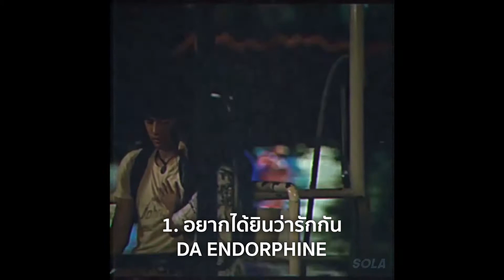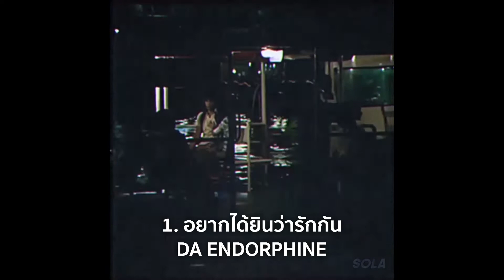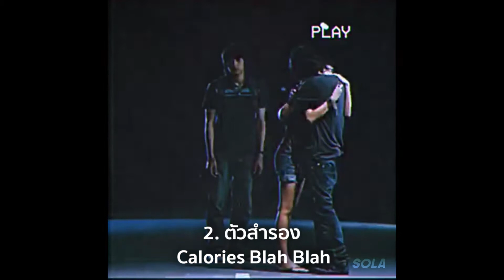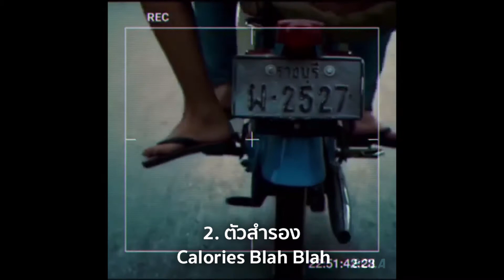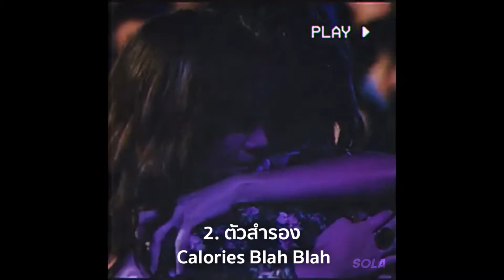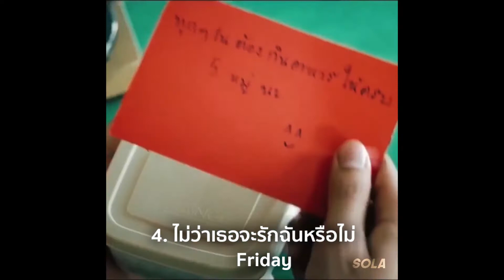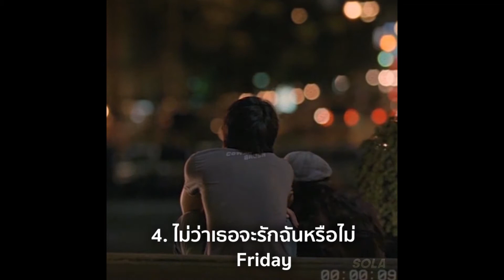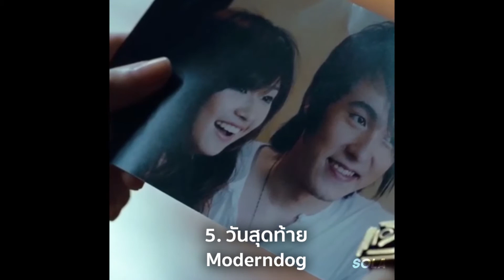รวมเพลงประกอบภาพยนตร์ ''อยากได้ยินว่ารักกัน" (Best Supporting Actor Soundtrack)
รวมเพลงประกอบภาพยนตร์ ''อยากได้ยินว่ารักกัน"

Video By ; laaaso

1. อยากได้ยินว่ารักกัน - 00:00

2. ตัวสำรอง - 03:36

3: ต่อให้ต้องบอกในใจ - 07:19

4.ไม่ว่าเธอจะรักฉันหรือไม่ - 12:09

5. วันสุดท้าย - 16:29

6.ไปด้วยกัน - 21:02
Modern Dog (อัลบั้ม ทิงนองนอย)